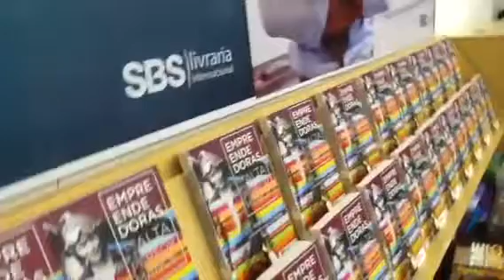Lançamento Livro Empreendedoras 1